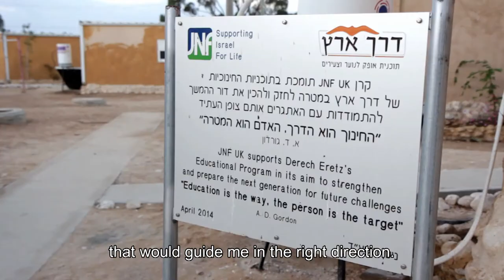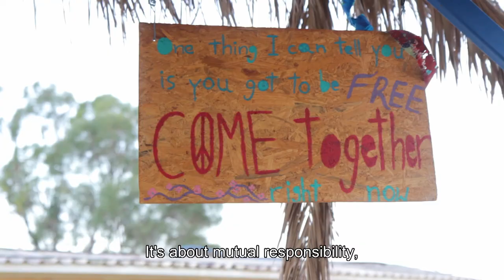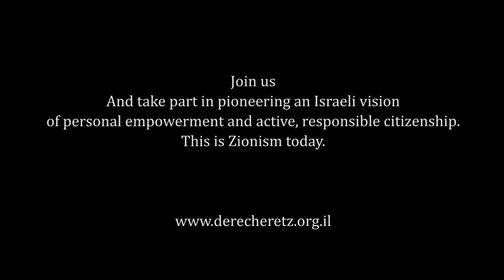Derech Eretz: Building Capacity for Israeli Society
Derech Eretz operates social-educational programs for Israeli youth, most of who come from the country's geographic and social periphery, at the important junctures of their early adult lives.